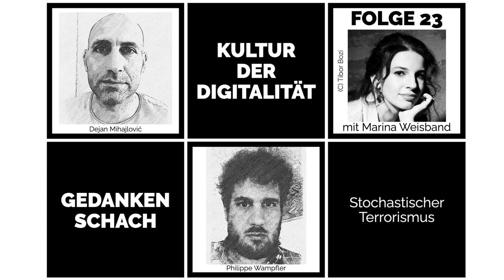Gedankenschach mit Marina Weisband – Stochastischer Terrorismus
Marina Weisband ist Psychologin und setzt sich bei Aula – für Demokratiebildung ein. Im Gespräch ordnet sie die terroristischen Vorfälle ein, die am 6. Januar 2021 rund ums Kapitol in Washington DC stattgefunden haben. Sie erklärt, was stochastischer Terrorismus ist und wie rechte Bewegungen sich im Netz radikalisieren.
»Wir dürfen aus Tätern keine Memes machen«, ist eine ihrer Hauptaussagen zum Umgang mit diesen Phänomen. Eine weitere: Wir müssen von Menschen, die von Faschismus betroffen sind, lernen, wie er funktioniert.

Dejan erwähnt im Gespräch den Twitterthread, in dem Elise Thomas darstellt, wie die Terrorist*innen Content für Social Media herstellen

Falls ihr Fragen an uns habt, erreicht ihr uns über unsere Websites